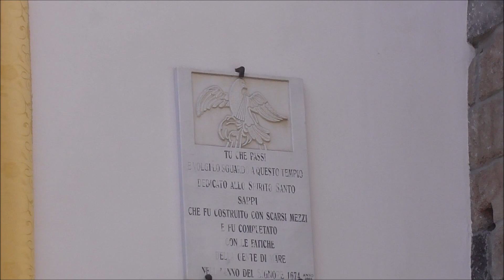Campane della Collegiata dello Spirito Santo in Ischia (NA) v.652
[00:00]: Riprese panoramiche esterne
[02:00]: Rintocchi e Angelus festivo con la grande a distesa (dura 1 minuto e mezzo) e la piccola a martello (in sottofondo le campane della Cattedrale)
Concerto di 2 campane in Mib4 elettrificate con la grande a slancio con ceppo motorizzato e la piccola fissa.
Dopo il video dei Frari a Venezia andiamo completamente in un'altra zona della nostra bella Italia, la provincia di Napoli e, in particolare, la pittoresca isola di Ischia.
L'estate scorsa, infatti, sono stato in vacanza con la mia famiglia per una settimana a Sorrento, vicino Napoli. Per coloro che seguono il mio canale praticamente dalle origini, questi territori non sono nuovi dato che già nel 2015 ero stato a Sorrento e nella Costiera Amalfitana, realizzando dei video alcuni dei quali rientrano tra quelli più visti del mio canale (in particolare mi riferisco al video dell'Angelus festivo di Amalfi).
In questa seconda vacanza a Napoli sono però riuscito a realizzare un solo video, questo a Ischia. Purtroppo la tabella di marcia era molto intensa e pensata per poter visitare più cose possibile, quindi le riprese sono un po'passate in secondo piano. Oltre a questa ripresa avrei potuto realizzare un video delle campane della Cattedrale di Sorrento, delle quali non avevo realizzato nessun video neanche nel 2015, ma che non sono riuscito a riprendere a causa di questioni di tempo.
Veniamo ora però al video. Il secondo giorno di vacanza mi sono recato nell'isola di Ischia, comodamente raggiungibile da Sorrento grazie a un traghetto. Ischia, rispetto a Capri che avevo visitato nel 2015, è un'isola decisamente più grande ma ricca di moltissimi bei luoghi. La prima tappa durante il nostro giro ad Ischia è stata la località di Ischia Ponte, dove è stato registrato questo video. L'elemento caratterizzante di questo luogo è il castello aragonese collegato al centro abitato da un lungo ponte sul mare.
A Ischia Ponte è presente anche la Cattedrale della città, purtroppo chiusa per lavori quando ci sono stato io. In compenso però le sue campane sono funzionanti (come si può udire dal video).
Proprio di fronte alla Cattedrale è presente questa chiesa, la Collegiata dello Spirito Santo, sede del Santuario Diocesano di San Giovan Giuseppe della Croce, santo Ischitano.
Ho approfittato, essendo domenica e vedendo l'orario favorevole, di registrare l'Angelus festivo di queste campane, includendo però anche nel video le vicinissime campane della Cattedrale.
Si tratta di un concerto non particolarmente grande e imponente, ma comunque festoso e piacevole da ascoltare, come molto ritmata e gioiosa era la suonata.
Purtroppo, a causa di un piccolo problema tecnico, non sono riuscito a realizzare il video della suonata.
Da Ischia e dalla Campania è tutto, vi lascio ai prossimi video!

I: Mib4;
II: Fa4.

Video 652